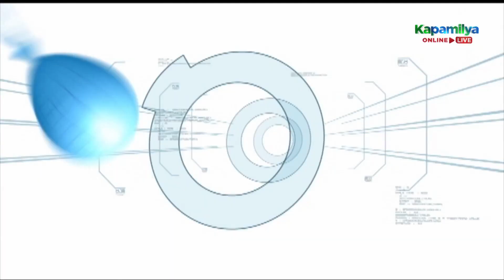Nikko fails to get to the top 2 ranking | This Blows | Minute To Win It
Nikko Natividad fails to get to the top 2 ranking.